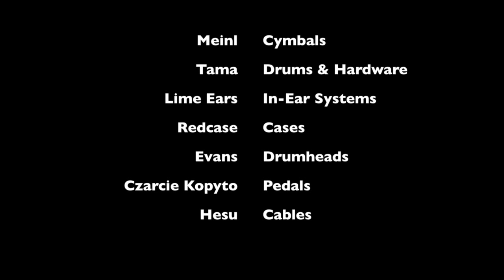Antigama - Meteor & Fed By The Feeling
Lublin Grafitti - 12.I.2014 - New Dimension Tour